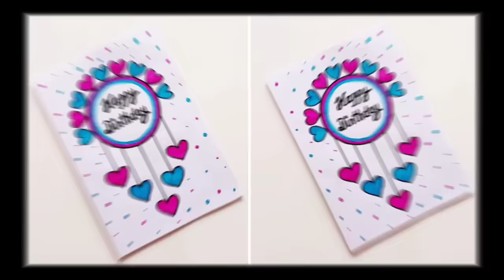How to make Birthday greeting card | Easy and beautiful Happy Birthday card | DIY card for Birthday